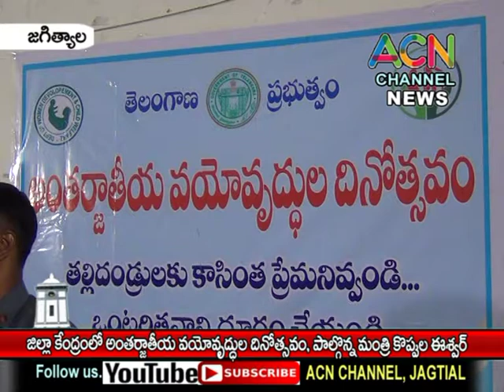జగిత్యాల : జిల్లా కేంద్రంలో జరిగిన అంతర్జాతీయ వయోవృద్ధుల దినోత్సవం, పాల్గొన్న మంత్రి కొప్పుల ఈశ్వర్